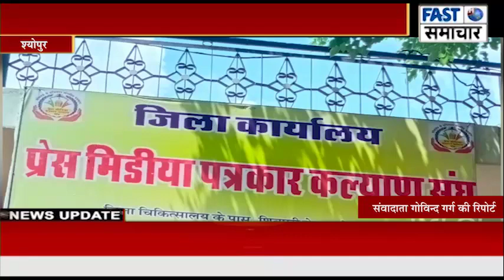श्योपुर में आज प्रेस मीडिया पत्रकार कल्याण संघ के कार्यालय का हुआ सुभारम्भ